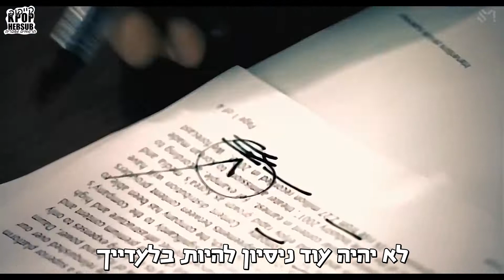SHINHWA(신화) - Perfect Man [HEBSUB]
תרגמנו לכם את השיר המדהים של שינווה "גבר מושלם" תהנו ♥

תרגום ועריכה: ים